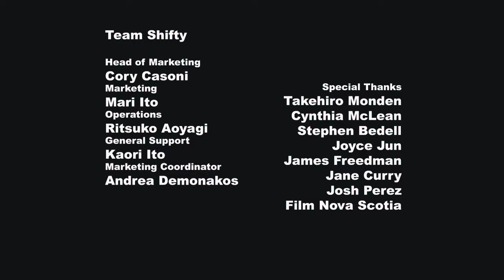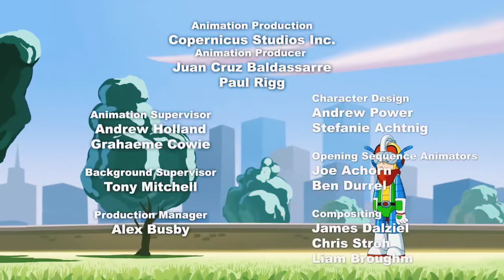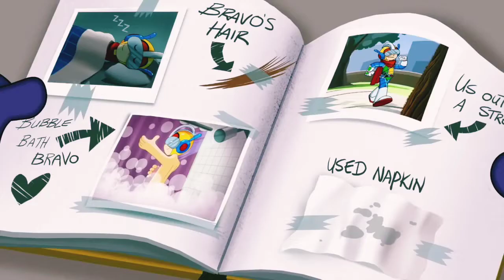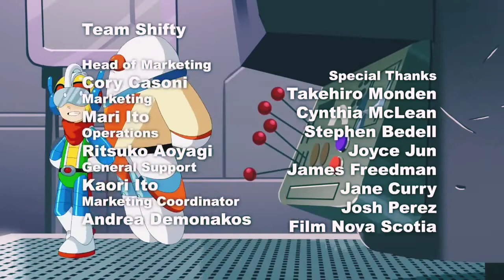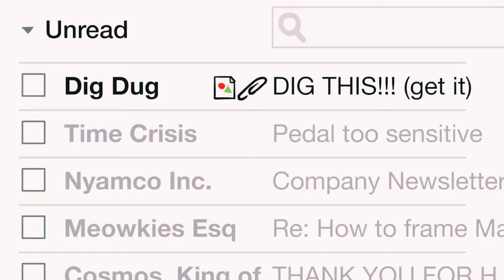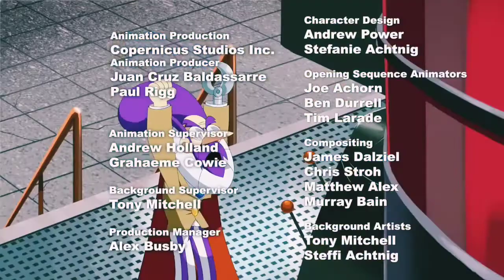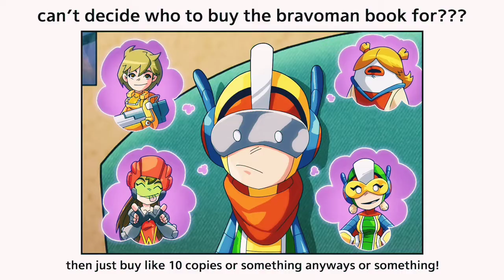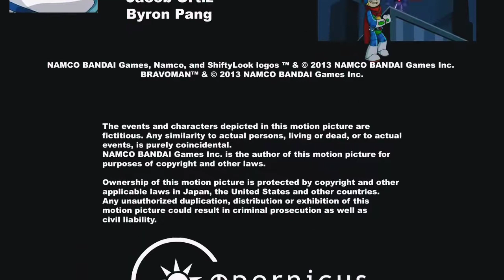[Shiftylook - Bravoman - The Complete Series Compilation]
Before Shiftylook ceased operations around September 30 2014, some projects like comics and games were scrapped with unresolved issues to this day. However, Bravoman isn't one of them since he's gained notoriety with 300 comics strips released, with a 12 episode web-series of his own, starring RobPaulsen himself (Animaniacs2020, TMNT1987, TMNT2012, and so forth). So, on LazySaturday today, here's all the episodes and trailers bundled together like a movie for you viewing pleasure! Enjoy! - 😁

Cameos and guests: Dig Dug, Galaga, Katamari Damacy, Klonoa, Mappy, Mr. Driller, Pac-Man, The Hole of Druaga, Valkyrie, and Wonder Momo

all rights to Bravoman belong to Bandai Namco & Shiftylook (defunct). ©